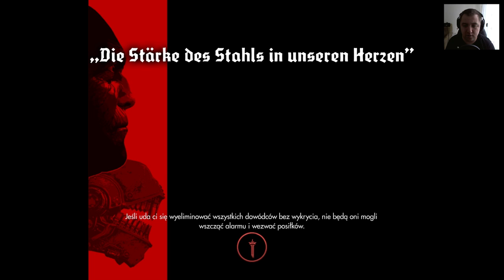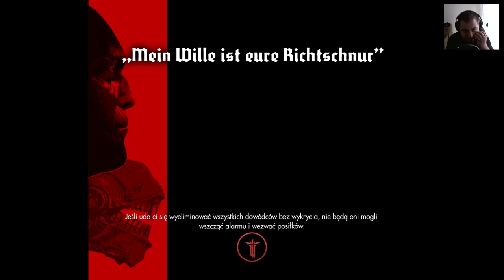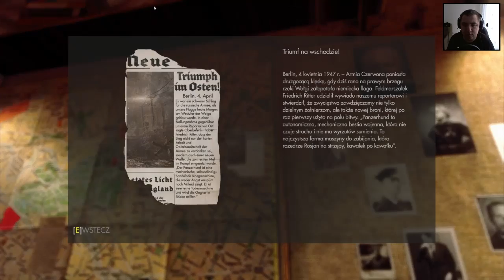Wolfenstein The New Order [HusiekGaming] Ep.8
Siemanko! Przed wami nowa seria z nowej gry a jest nia Wolfenstein The New Order! Tak że życze wam miłego oglądania oraz nie zapomnijcie zostawić łapki w góre dzięki :)